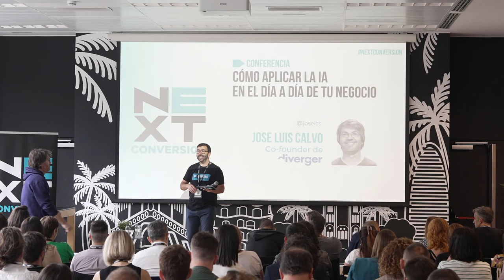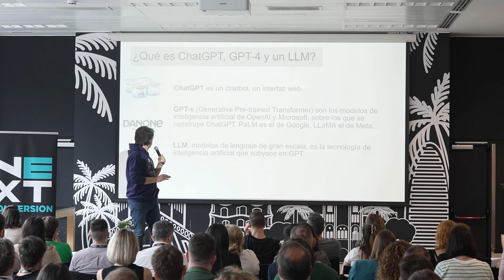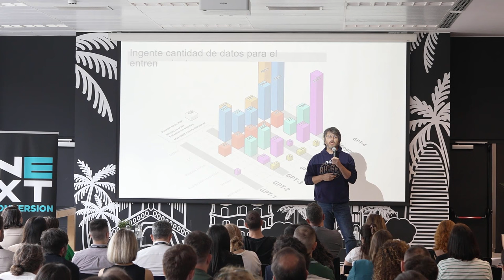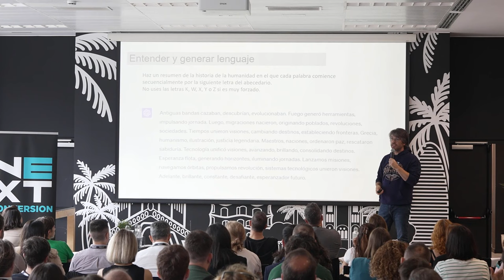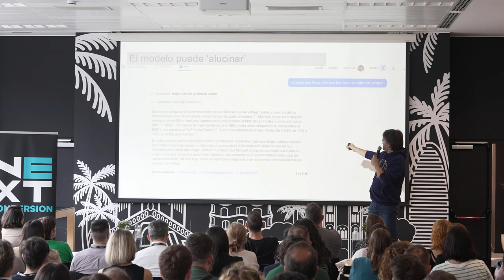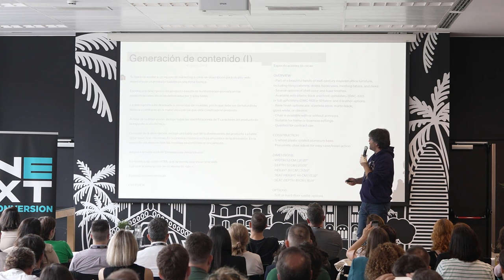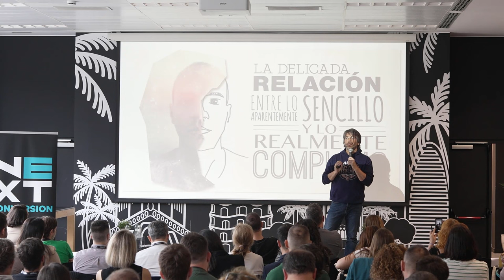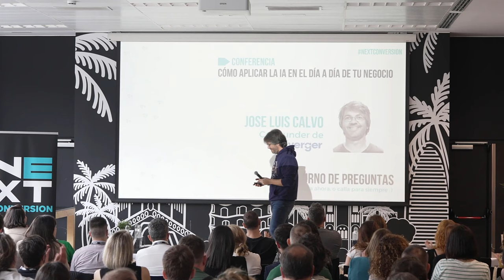Cómo aplicar la IA en el día a día de tu negocio, con Jose Luis Calvo [NEXT Conversion 2023]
Actualmente, conocer los beneficios que la IA puede aportar a nuestro negocio es crucial para poder aprovecharlos y mantenernos actualizados dentro de un sector tan cambiante.

De esto nos habló Jose Luis Calvo, cofundador de Diverger, en neustro último evento NEXTConversion 23

🎓 Si quieres formarte en Marketing Digital ¡Únete a nuestra comunidad! 🎓
En Marketing4eCommerce Academy tendrás acceso a formación de calidad y guiada por los mejores profesionales del sector